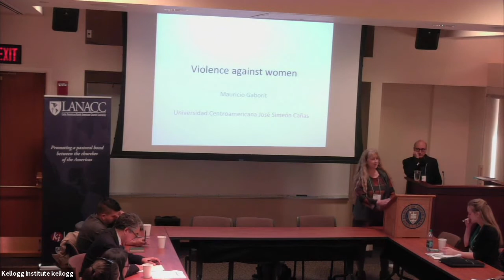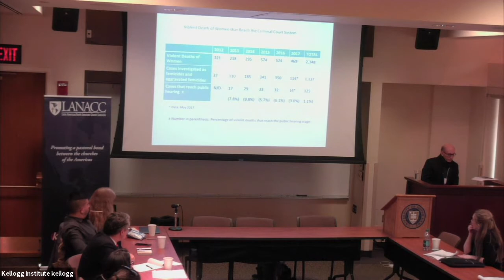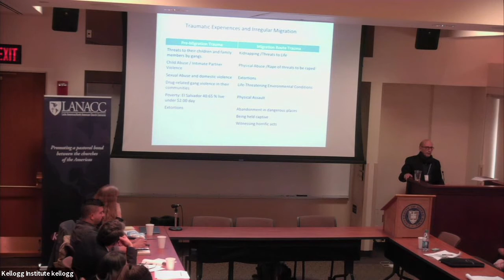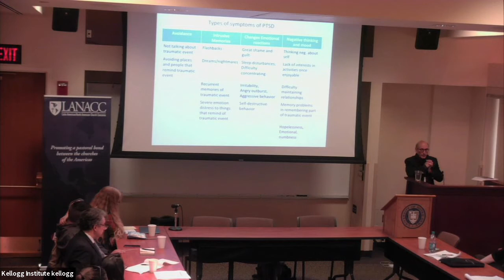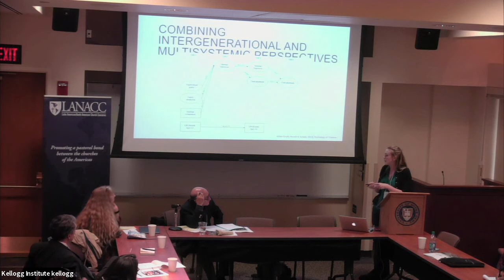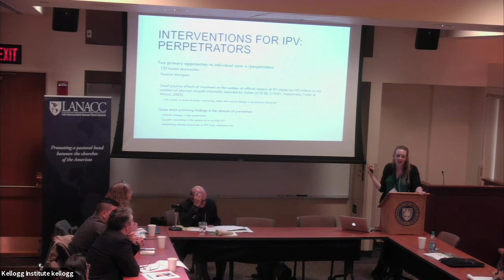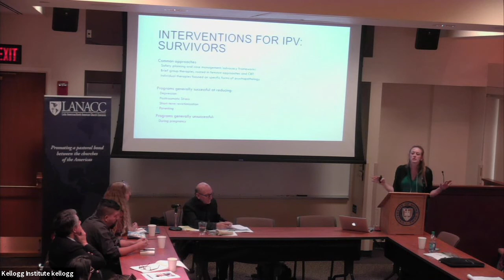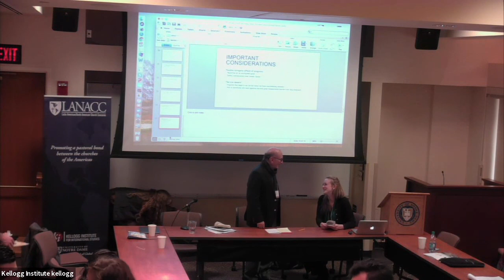Romero Days 2019 - Belonging: The Church of Romero and the Gangs (1-3)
Day 1, Session 3—Trauma and Violence Against Women